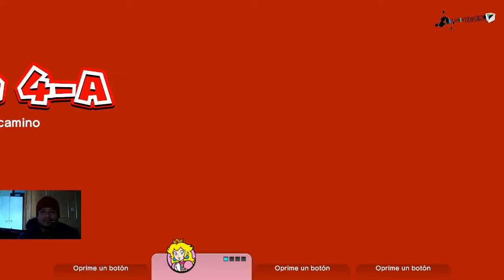Super Mario 3D World - Mundo 4-A - Rocolocos en el camino